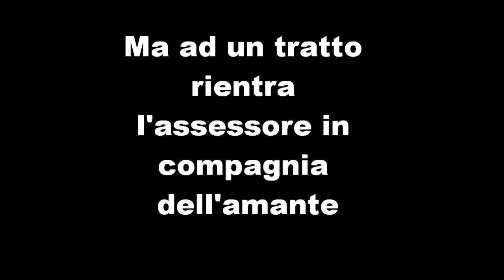Quando la coppia ... Scoppia!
Vi aspettiamo Giovedì 15 Marzo 2012 al Teatro Politeama Greco (LECCE)